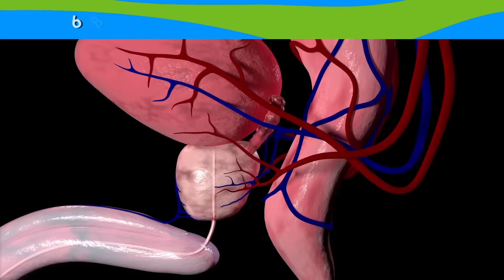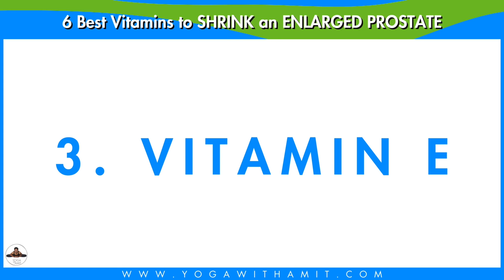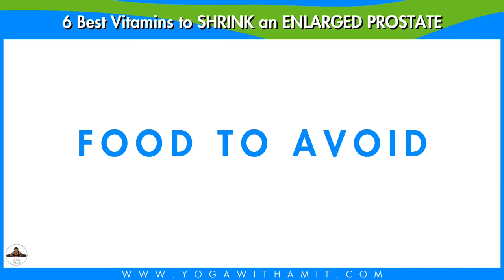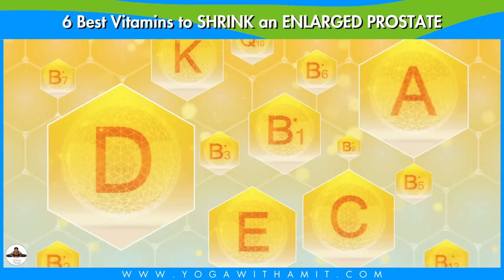6 Best Vitamins to SHRINK an ENLARGED PROSTATE